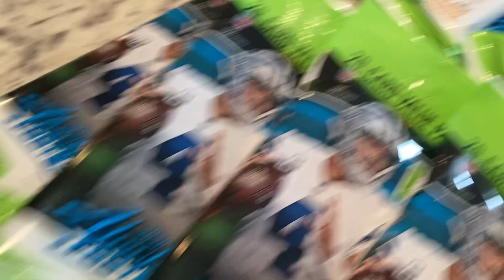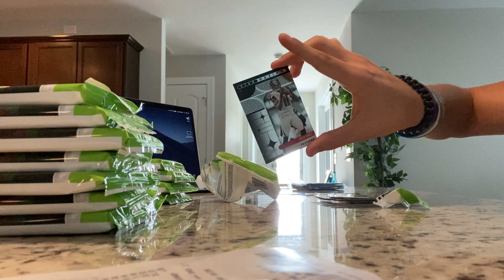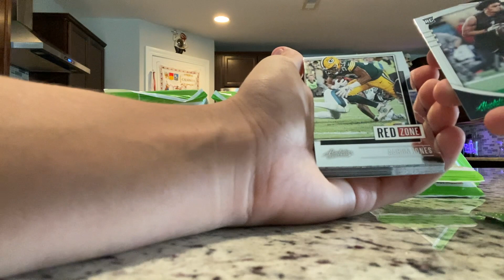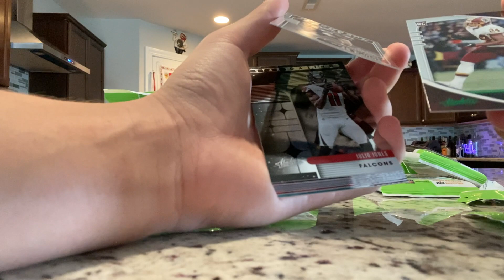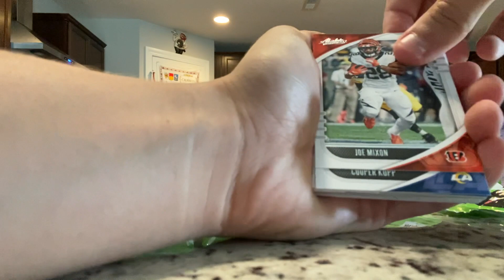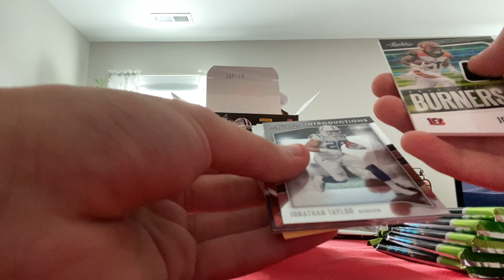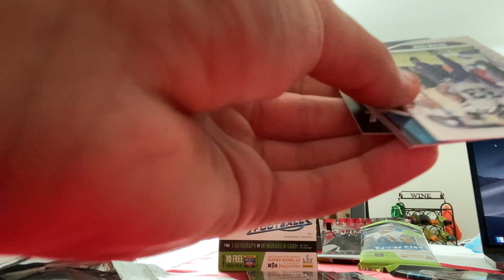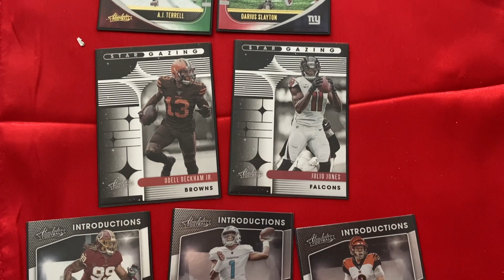"absolute football" pack opening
"Gavin" on mercari